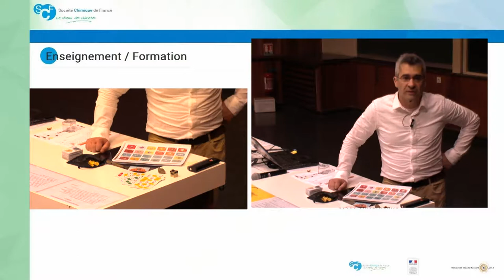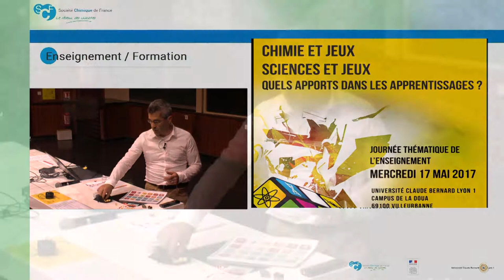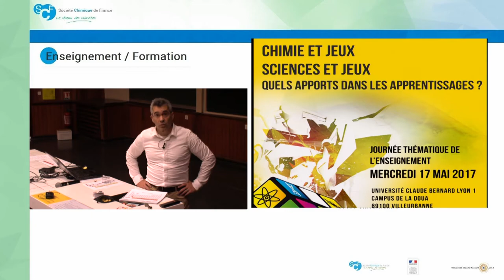Thierry Brassac (Université Montpellier) Atome Hôtel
Thierry Brassac (Université Montpellier) Atome Hôtel, un web-documentaire qui dépoussière le tableau périodique des éléments ; projet de co-création d’un jeu sérieux à partir d’un « cabinet de curiosités atomiques »

Chimie et Jeux, Sciences et Jeux : Apports dans l’enseignement  - 17 Mai 2017
+ d'info